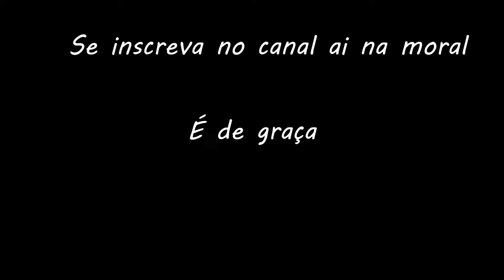Minha jornada em Dark Souls Remaster pela primeira vez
Finalmente, testei Dark Souls! Ter zerado Elden Ring causou um impacto em mim então isso foi inevitável, agora sim eu tava pronto.

Mas não seria de mão beijada não tá? Claramente o negócio realmente é Dificil... destaque para as áreas mais miseráveis de Dark Souls: A Cidade da Moléstia e a Tumba dos Gigantes...

Os chefes que achei mais difíceis foram de longe os dois cavaleiros malditos: Smough e Ornstein, além do Artórias e Manus... mas valeu a pena cada segundo dessa aventura!

Eu também tenho que agradecer o chat e todos os ilustres players experientes que participaram dessa aventura inteira comigo s2

Eu já sofri muito por vocês, então pq não ir pro teste final de destreza?

Claro que eu não achei Dark Souls fácil, mesmo contando com a ajuda do chat, talvez por também ter ido sem conhecimento prévio algum da minha parte.

Compre por esse link pra apoiar o canal:

Tu lê até aqui memo?

Então faz um favor, se inscreve aí e manda esse vídeo pra uma pessoa que vai amar conhecer esse conteúdo pq assim vc me ajuda ainda mais!

Ainda não tá feliz só com isso?

Então considere se tornar membro deste canal e ganhe benefícios bem meia bomba, mas saiba que o importante é o apoio que dá pro canal crescer (pq assim posso investir em melhorias). Se não for fazer falta aí, saiba que vai ser muito bem utilizado aqui:

Confira a aba SOBRE desse canal e não deixe de olhar a aba COMUNIDADE.

Obrigado por ler essa parede inteira de texto, vc fez sua boa ação do dia s2.
Algumas trilhas do vídeo sob licença padrão de criadores do Youtube.
Efeitos e outros recursos extraídos de recursos grátis.
Trilha de games diversos que compõem minha experiência de RGBULTRAGAMER. e outras trilhas que tenho medo de tomar um xablau mas amo então só referencio, mas eu amo fazer isso. chega de ler isso cara vai dormir vai ler alguma coisa mais produtiva isso aqui nao leva a nada.